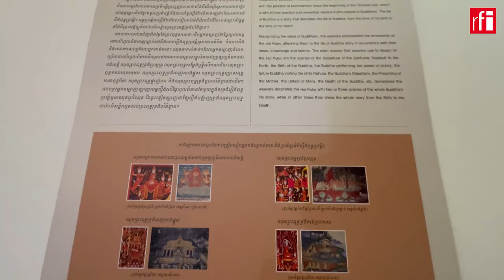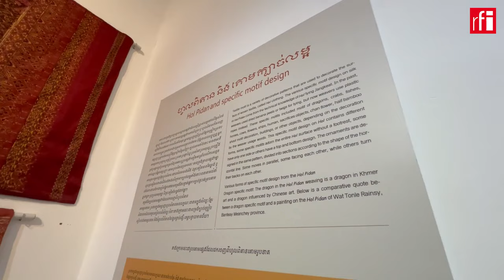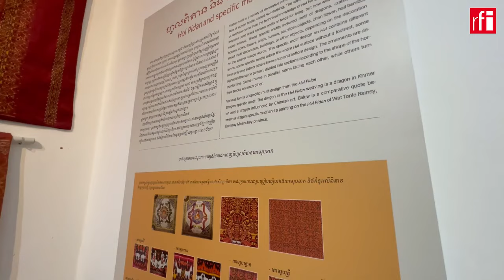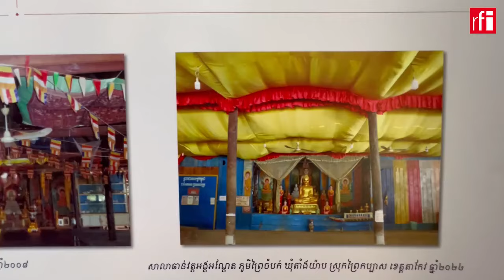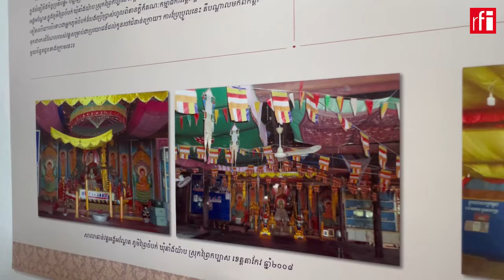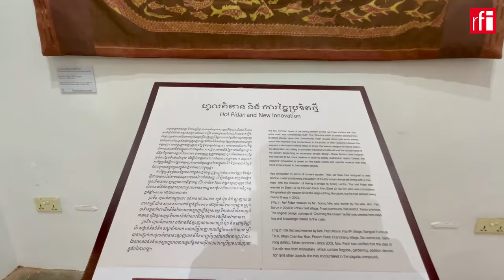តើត្រូវធ្វើដូចម្តេចដើម្បីជំរុញឱ្យមានការប្រើប្រាស់ហូលពិតានខ្មែរដែលកំពុងធ្លាក់ចុះ?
សារមន្ទីរជាតិកម្ពុជារៀបចំពិព័រណ៍ហូលពិតានខ្មែរធ្វើពីសូត្រពីថ្ងៃទី២១ ខែមីនាដល់ថ្ថៃទី២១ ខែមិថុនា ឆ្នាំ២០២៤។ កម្មវត្ថុនៃពិព័រណ៍ គឺដើម្បីបង្ហាញឲ្យសាធារណជនបានស្គាល់ហូលពិតានខ្មែរ។ អ្នកស្រី គង់ គន្ធារី អនុប្រធានការិយាល័យអភិរក្សទទួលបន្ទុកផ្នែករោងជាងជួសជុលវាយនភណ្ឌនៅសារមន្ទីរជាតិបានបញ្ជាក់ថា ហូលពិតានខ្មែរមួយនេះកំពុងប្រឈមនឹងការបាត់បង់ ដោយសារការប្រើប្រាស់នៅតាមវត្តអារាមមានការថយចុះ៕